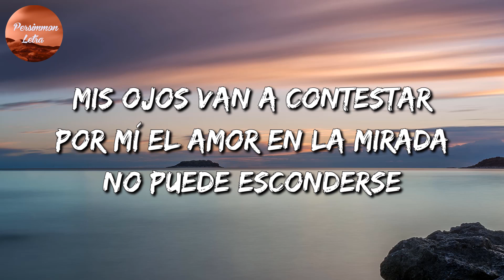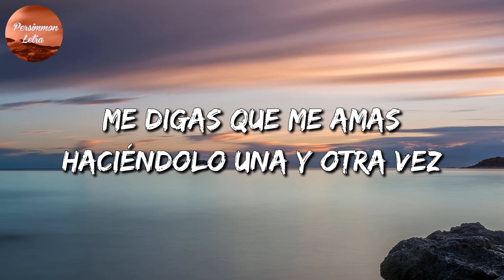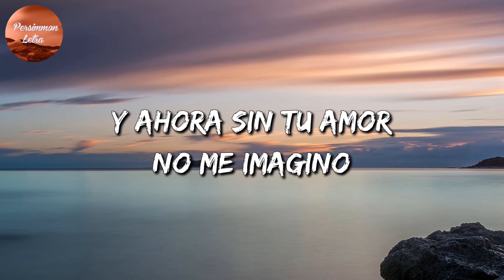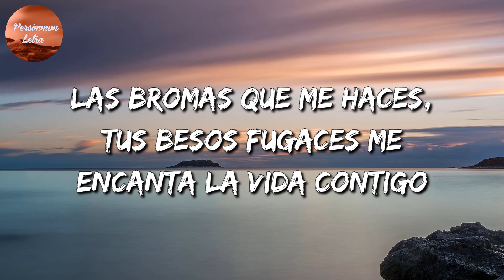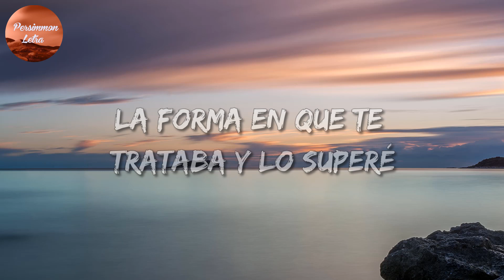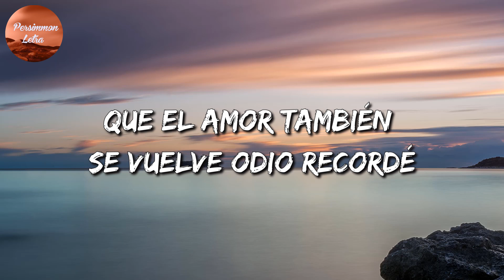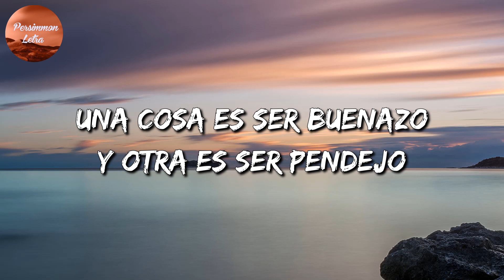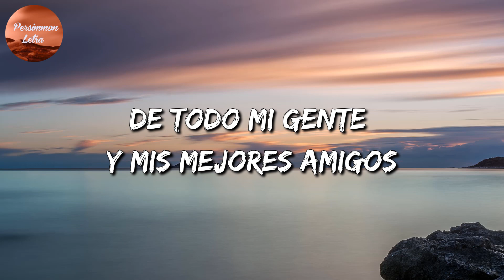🎼 [Banda Romántica] La Adictiva - El Amor De Mi Vida || Natanael Cano, El Fantasma (Letra\Lyrics)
🎤 El Amor De Mi Vida Letra:

Te gusto el dinero
Preferiste lujos que seguir teniendo este amor sincero
Y creer te hicieron
Que eras una reina con tan solo un poco de lo que te dieron
No tienes vergüenza
Y te vale ver... que tú tienes 20 y él como 50
Pero toma en cuenta
Que igual que mis besos, por más que los busques no hallarás en venta
Pues yo te quería y no me aprovechaste
Lo que yo te daba si era verdadero y tú lo malgastaste
Pero buena suerte, mi Dios, te bendiga
Al parecer él te consiente, dudo que te llene como yo lo hacía
Y aunque tu partida me fue lamentable
Ya sané la herida y puedes irte mucho a emprender tu viaje
Te gusto el dinero y yo no lo tenía
Te gusto el dinero, y ahora que lo tengo mis requerimientos
Nunca cumplirías
Y esto es
Impacto Sinaloense
No tienes vergüenza
Nunca cumplirías